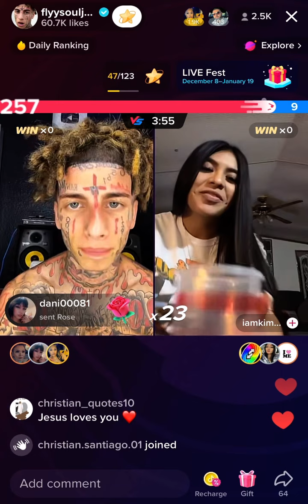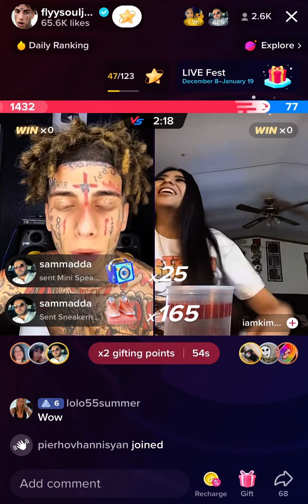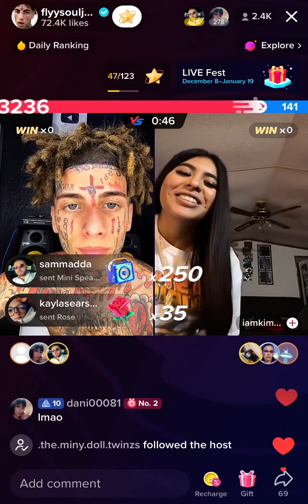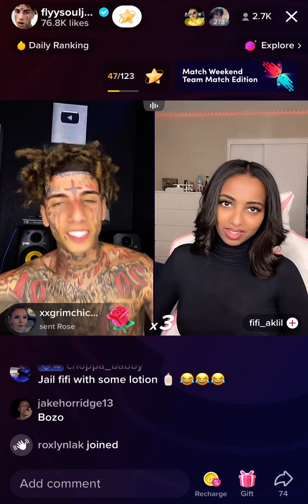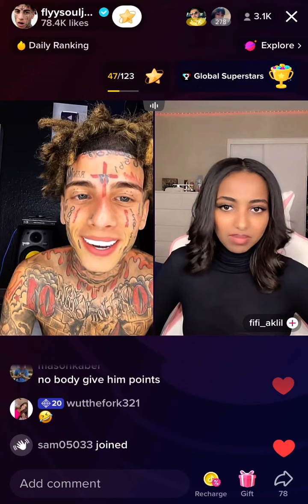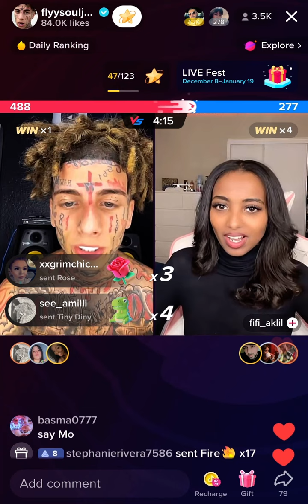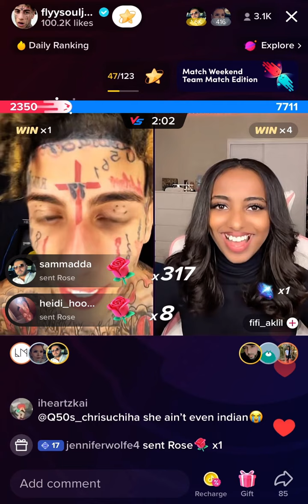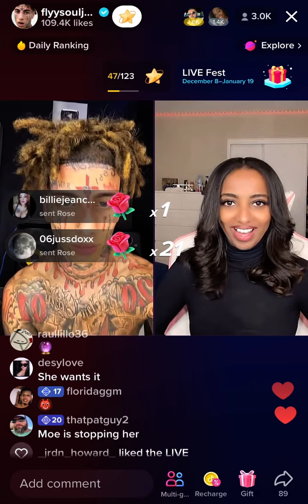ISLAND BOY WON’T STOP CALLING TIKTOKER BABE!!!